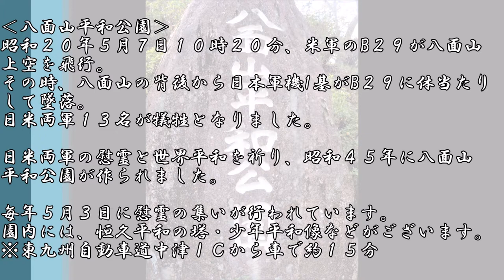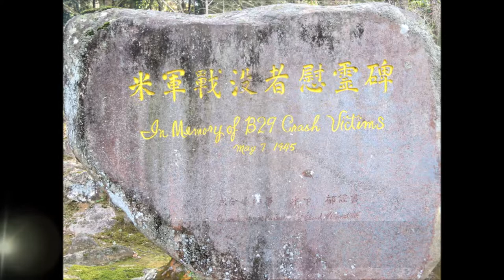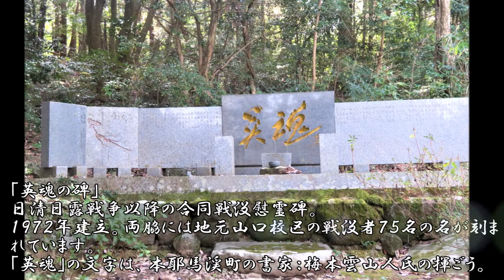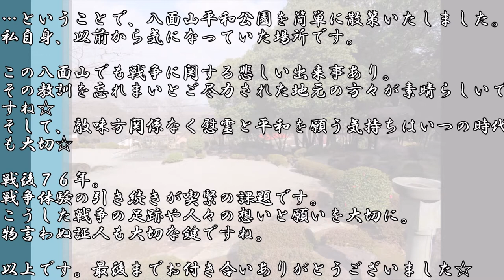【大分】八面山平和公園 in 中津市三光｜恒久平和を願って✨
今回は大分県中津市三光の「八面山平和公園」をご一緒に散策しましょう！

‹八面山平和公園について›
昭和２０年５月７日１０時２０分、米軍のB２９が八面山上空を飛行。
その時、八面山の背後から日本軍機1基がB２９に体当たりして墜落。
日米両軍１３名が犠牲となりました。
日米両軍の慰霊と世界平和を祈り、昭和４５年に八面山平和公園が作られました。
毎年５月３日に慰霊の集いが行われています。
園内には、恒久平和の塔・少年平和像などがございます。